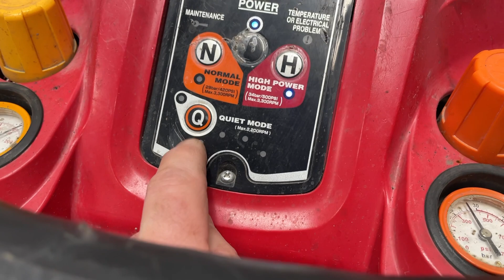Köp Kompressor Max AKHL1230E på Klaravik